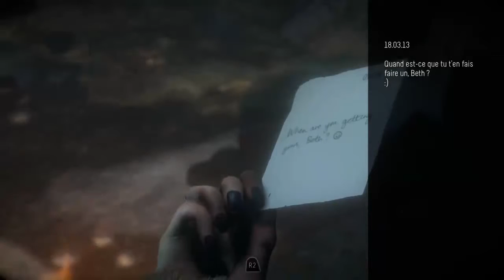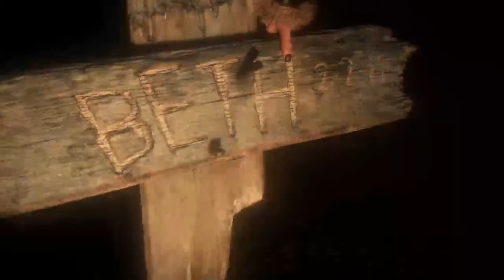REVELATION ET FOLIE !!!: Until Dawn episode 9